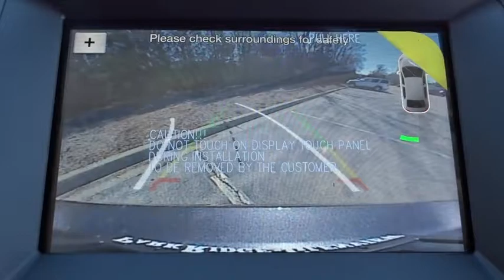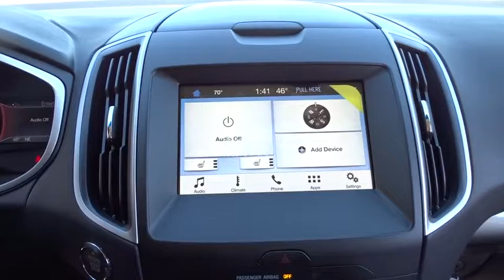2018 Ford Edge Niles, Schaumburg, Chicago, Highland Park, Arlington Heights, IL F38342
Magnetic Metallic New 2018 Ford Edge available in Niles, Illinois at Bredemann Ford. Servicing the Schaumburg, Chicago, Highland Park, Arlington Heights, IL area.

Bredemann Ford
2038 Waukegan Rd

TRANSMISSION: 6-SPEED AUTOMATIC W/SELECTSHIFT  -inc: steering wheel mounted paddle shifters (STD),ENGINE: TWIN-SCROLL 2.0L ECOBOOST  (STD),FRONT LICENSE PLATE BRACKET,ENGINE BLOCK HEATER,ENGINE BLOCK HEATER,Turbocharged,All Wheel Drive,Power Steering,ABS,4-Wheel Disc Brakes,Brake Assist,Brake Actuated Limited Slip Differential,Aluminum Wheels,Tires - Front All-Season,Tires - Rear All-Season,Temporary Spare Tire,Heated Mirrors,Power Mirror(s),Integrated Turn Signal Mirrors,Rear Defrost,Privacy Glass,Intermittent Wipers,Variable Speed Intermittent Wipers,Rear Spoiler,Power Door Locks,Daytime Running Lights,Automatic Headlights,AM/FM Stereo,CD Player,Satellite Radio,MP3 Player,Steering Wheel Audio Controls,Auxiliary Audio Input,Telematics,Smart Device Integration,Bluetooth Connection,Pass-Through Rear Seat,Rear Bench Seat,Adjustable Steering Wheel,Trip Computer,Power Windows,Leather Steering Wheel,Keyless Entry,Keyless Start,Cruise Control,Climate Control,Multi-Zone A/C,Power Driver Seat,Power Passenger Seat,Cloth Seats,Bucket Seats,Driver Adjustable Lumbar,Driver Vanity Mirror,Passenger Vanity Mirror,Driver Illuminated Vanity Mirror,Passenger Illuminated Visor Mirror,Auto-Dimming Rearview Mirror,Floor Mats,Engine Immobilizer,Traction Control,Stability Control,Front Side Air Bag,Rear Parking Aid,Tire Pressure Monitor,Driver Air Bag,Passenger Air Bag,Front Head Air Bag,Rear Head Air Bag,Passenger Air Bag Sensor,Knee Air Bag,Child Safety Locks,Back-Up Camera